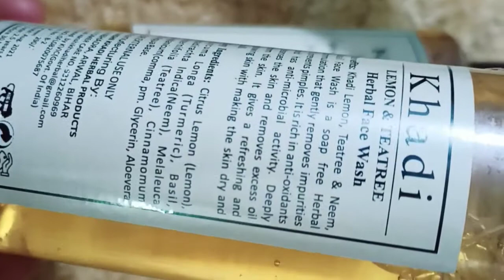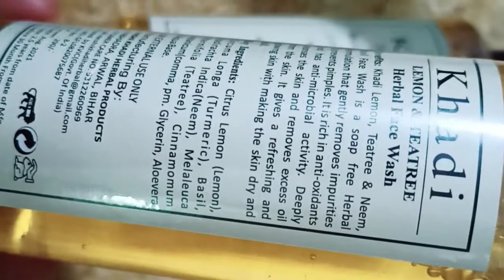इससे अच्छा Face wash इतना सस्ते मे ओर कहीं नही मिलेगा/Khadi Face wash /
hello friends,,,

❣️❣️Khadi India Face Wash ❣️❣️

All the information provided on this channel and videos are for general purpose only and should not be considered as a perfect valid specific detailed information.